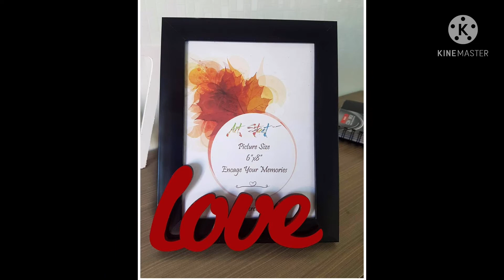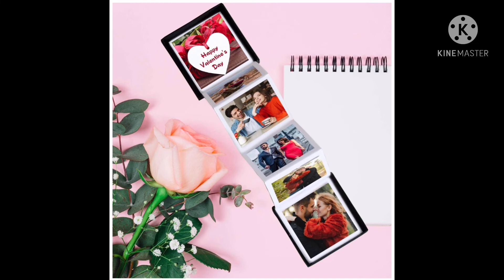Valentine’s Day gifts for couples & lovers & friends under ₹500, Valentine’s Day gifts,gifts ₹500 .